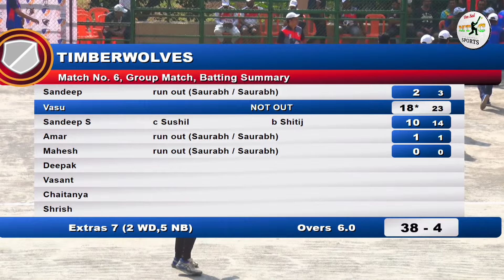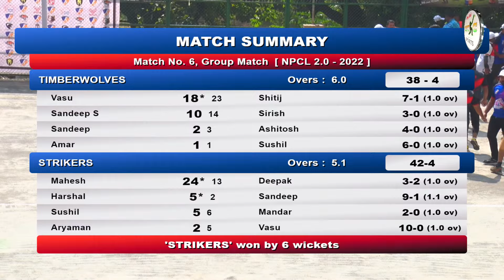STRIKERS VS TIMBERWOLVES MATCH AT,| NPCL | NEELKANTH PALMS CRICKET LEAGUE - 2.0 | 2022